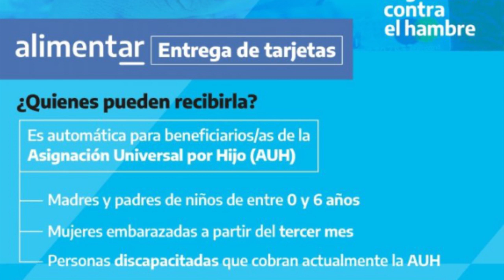BATALLA CONTRA EL HAMBRE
Leandro Yacante, responsable interino de la sede local de ANSES explicó la metodología de la entrega de la tarjeta alimentaria. Se realizará en el ex Cine Roma y deben asistir únicamente aquellos que estén notificados. Si necesitas saber que estás incluido podes consultar